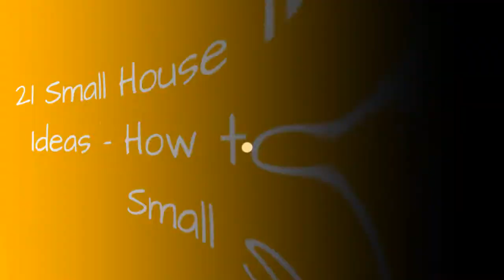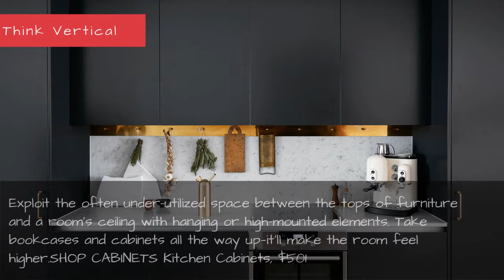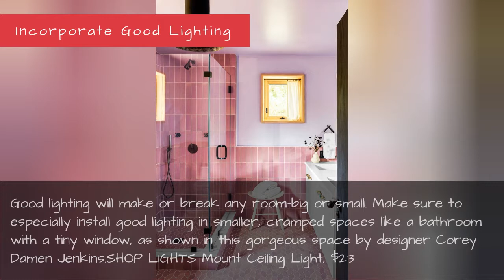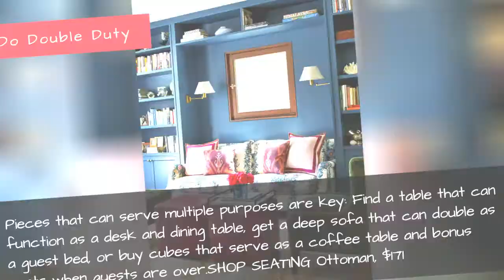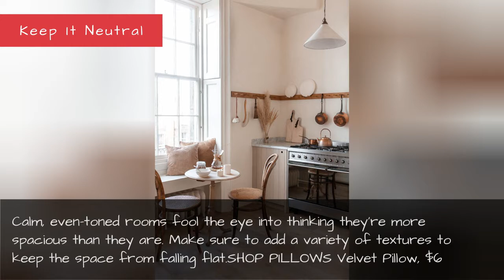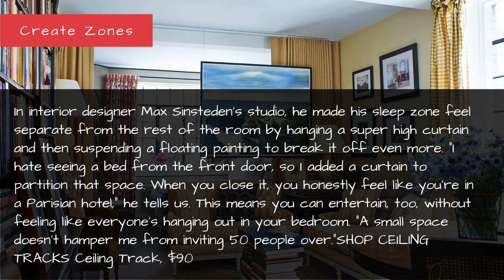21 Small House Interior Design Ideas - How To Decorate A Small Space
21 Small House Interior Design Ideas - How to Decorate a Small Space
When you live in a small space, fitting in everything you need in it is difficult. Trying to fit everything in and making it look cute is an even bigger challenge, but that's what makes small space design so thrilling. Whether you live in a studio apartment or want to get more out of a tiny room, these small space design ideas will make it feel so much larger while maintaining style.